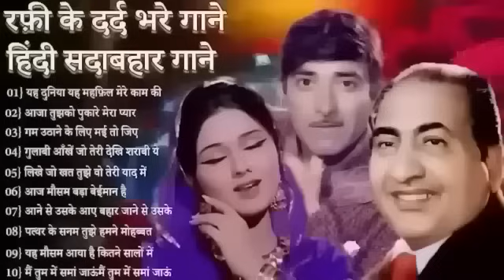लता मौहम्मद रफ़ी के सुनहरे दर्द भरे गीत jackboxOLDEvergreen Super Hit हिन्दी गीत Songs10 top Songs